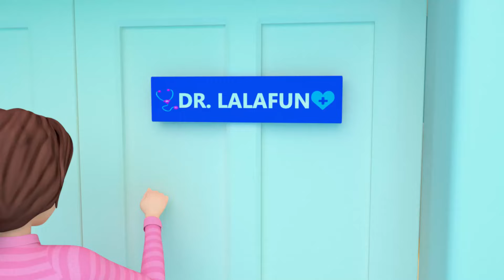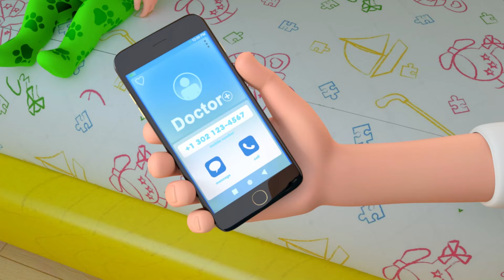Wheels On The Bus🚌 | Good Manner Song😢 +MORE Best Nursery Rhymes Collection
Baby rides the bus, learns colors, numbers and MUCH MORE!

Come along and let's make every day FUN! 🌈💖

Wheels On The Bus, Good Manner Song, Me Too, Kids Education, Nursery Rhymes, kids collection, mix